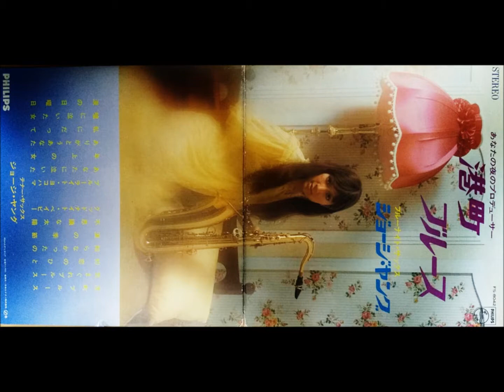ジョージ・ヤング（ジョージ高野） 「あなたに泣いた」 ムード・テナー・サックス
あなたの夜のプロデューサー
港町ブルース

ブルーナイト・サックス
ジョージ・ヤング　（ジョージ高野）

フィリップス・レコード　　FS - 8042
日本ビクター株式会社　　　￥1,700